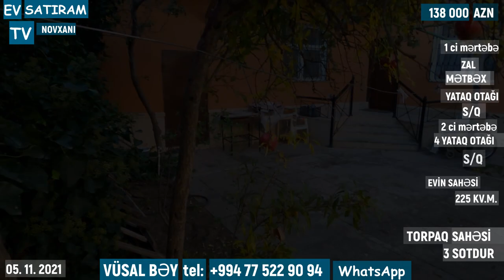QİYMƏT DÜŞDÜ! 130 000(138 000) MANATA HƏYƏT EVİ SATILIR/Недвижимость в Баку / EV SATIRAM TV